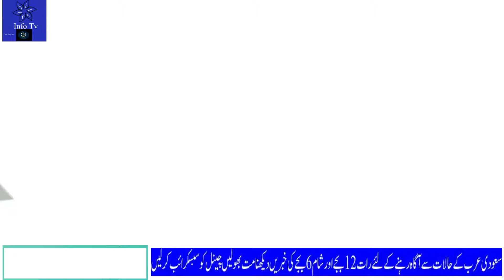Breaking Saudi News Today Live In Urdu Hindi| Expats Will be able to buy Properties in Saudi Arabia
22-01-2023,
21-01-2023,